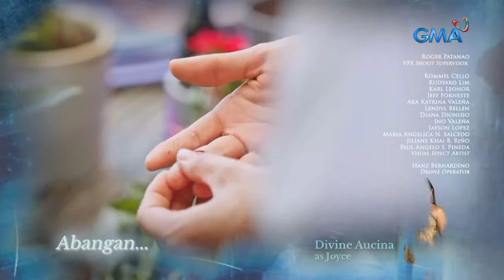Stolen Life: Darius FORGIVES the real Lucy! (Full Episode 59) February 1, 2024 | Thursday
KUYA FAITH,
Tutorials,
How to,
DIY,
Item Reviews,
Discussion,
Facts Narration,
Trivia,
Story Telling,
Mystery Story,
Creepy Story,
live streaming,
Youtube Shorts,